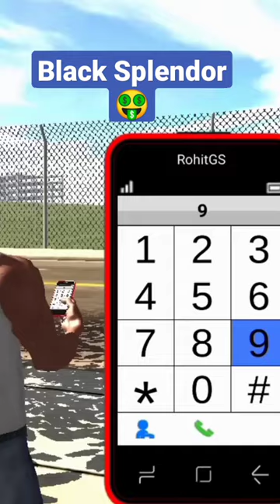Black Splendor Cheat Code 🤑 || Indian bikes driving 3d new update @rohitgamingstudio6902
Black splendor Bike Cheat code 🤑|| Indian bikes driving 3d new update|| ‎@Rohit Gaming Studio

YOUR QUARIES👇
Indian Bike Driving 3D Scorpio Code | Rohit Gaming Studio

indian bikes driving 3d me Scorpio kab aayega
indian bikes driving 3d me naya update
Bikes driving new update
bikes driving 3d new update 2022
indian bikes and cars driving